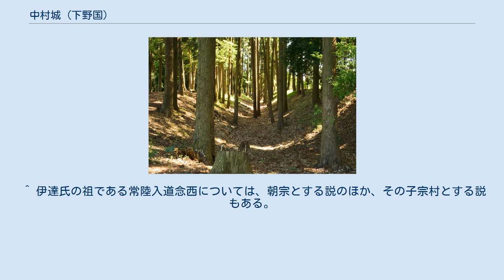中村城 (下野国)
中村城（なかむらじょう）は、栃木県真岡市にあった中村氏の鎌倉、室町期の居館（または日本の城）。
県指定史跡。
現在は真言宗智山派の如意山寶珠院遍照寺の境内。
 この境内には、伊達騒動を題材にしたNHK大河ドラマ「樅ノ木は残った」（吉永小百合、平幹二朗等出演）のモデルになった古木がある。
 栃木県指定文化財・中村城空堀 東西415メートル、南北455メートルのほぼ方形の地が城域とされ、周囲に幅8メートル、深さ5,6メートルの空堀がめぐらされた大規模な中世領主の城館跡である。
奥州伊達氏の祖である藤原朝宗は1156年（保元元年）は藤原氏本家の荘園でもあった中村荘に住み、中村八幡宮の南東に館を築いて中村荘を管理し、中村太郎と呼ばれたとされている。
 「長沼文書」の建武2年（1335年）4月10日付け後醍醐天皇の綸旨の中に「中村庄地頭小栗掃部助重貞」とある。
元弘3年（1333年）5月9日に六波羅探題北条仲時が自害したとき、伊佐治部丞等も自害している（『太平記』）ので、このときと考えられる。
 応安元年（1368年）には宇都宮氏綱が鎌倉に反対して敗れ、本領が3分の1になった（『鎌倉大日記』）とあり、このとき中村庄は結城領になった。
そして、永享12年（1440年）の結城合戦の結果、再び宇都宮領になったと思われる。
 天文13年（1544年）10月7日に水谷蟠龍斎正村によって中村日向入道玄角が攻落された（『中村沿革誌』）とする説がある。
しかし、「水谷蟠龍記」には父の治持が玄角を討取ったとあり、「寛政重修諸家譜」の治持の譜文に、猿山の合戦後、中村十二郷が結城・水谷領になったとある。
猿山合戦は大永6年（1526年）であるので、この年が廃城と考えられる。
 同年、宇都宮尚綱は武田治部大輔信隆に中村城奪回のために水谷正村の本拠久下田城を攻めさせたが、城を奪い返すことはかなわず、中村城は廃城。
中村領は水谷氏の領地となった。
 （城主名は中村沿革に基づく表記） ^ 栃木県教育委員会. “とちぎの文化財”. 栃木県教育委員会事務局文化財課. 2017年7月25日閲覧。
 ^ 伊達氏の祖である常陸入道念西については、朝宗とする説のほか、その子宗村とする説もある。
 ^ 栃木県真岡市「真岡市史」真岡市史編さん委員会